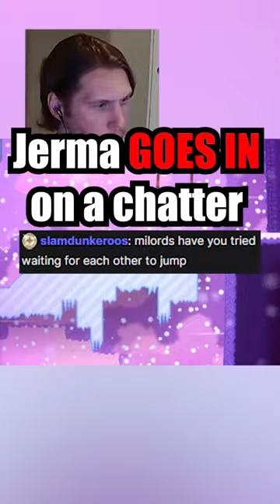Jerma puts a DENT in your HEAD